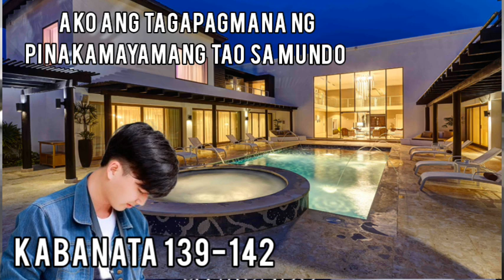kabanata 139-142 Ako Ang Tagapagmana Ng Pinakamayamang Tao Sa Mundo